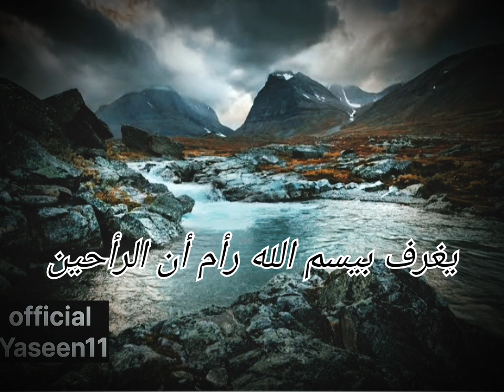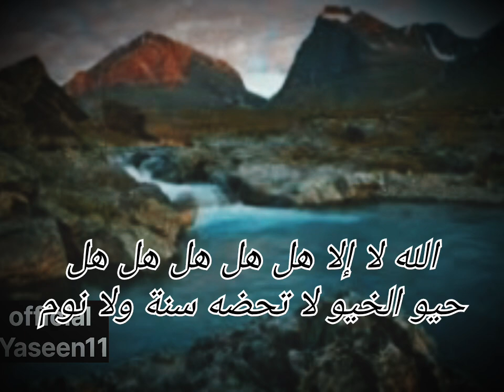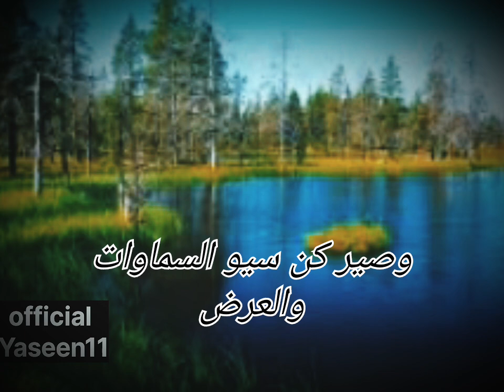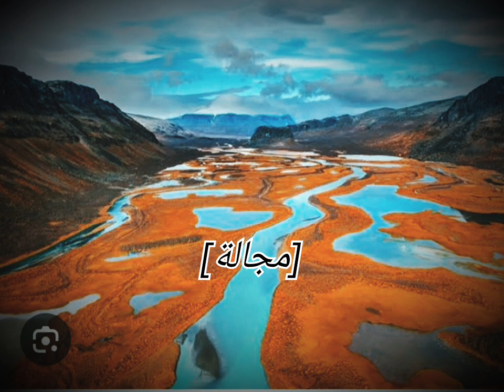Atal Kursi kulhu Allahu ahad sure yaseen experience islamic kerat